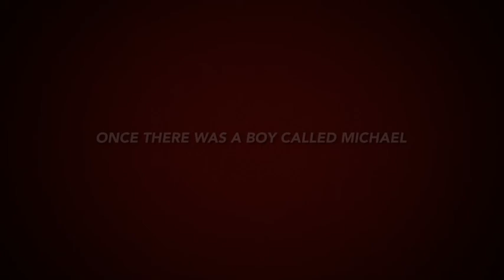Spiderman Five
Michael Sofield as spiderman five